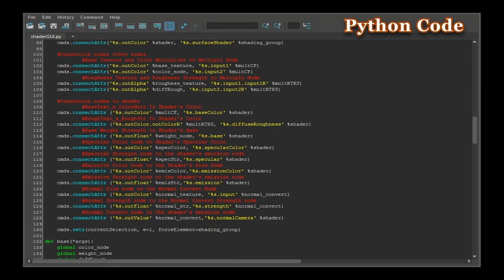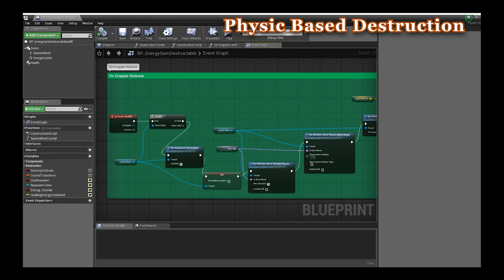Technical Art Reel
This is my Technical Art Reel showcasing the area of study I have spent my Master's Degree studying.